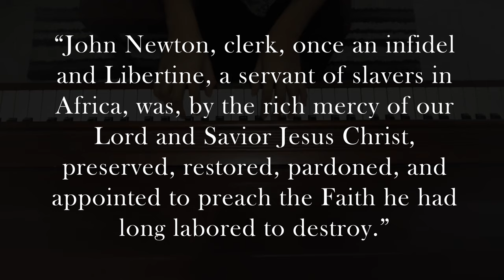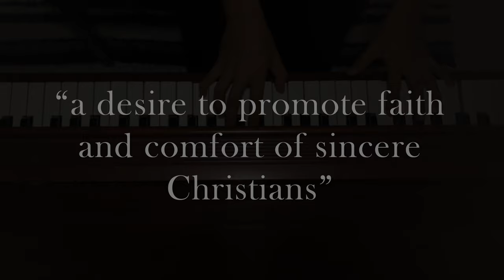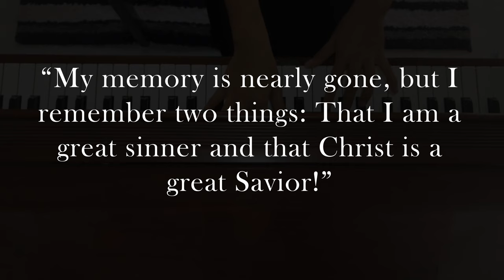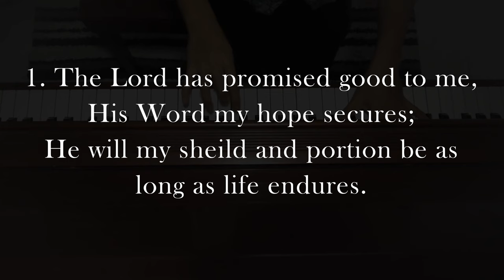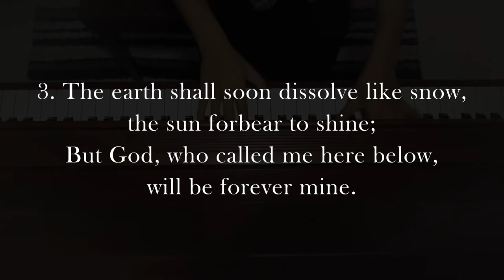HYMNSTORY Ep.1: Amazing Grace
As one of the most popular (and memorized) Christian songs out there, I thought it's just fitting for me to start on this song, Amazing Grace.

Source: 101 Hymn Stories by Kenneth W. Osbeck